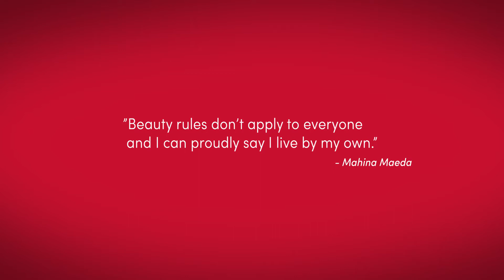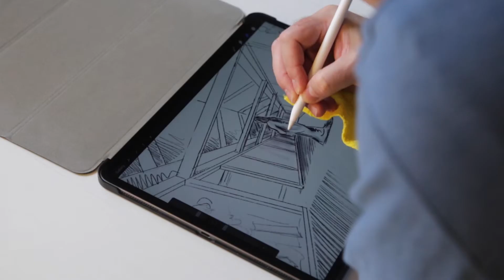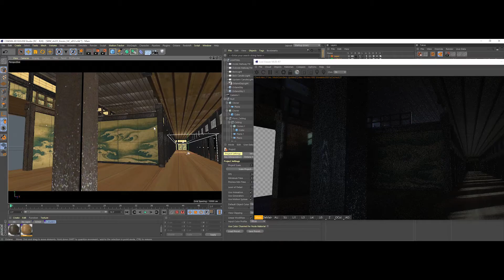Behind the Scenes: 'VS Rules' with competitive surfer Mahina Maeda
Check out a behind the scenes look on the filming of’VS Rules’ capturing Mahina in her element.

‘VS Rules’ was an impactful narrative-driven character animation mixed with splashes of cinematic live action. We collaborated on writing the script, shooting the live-action pieces with Mahina Maeda in the water, and the project focused heavily on the authenticity of Japanese culture while maintaining an artistic flare with the animation.